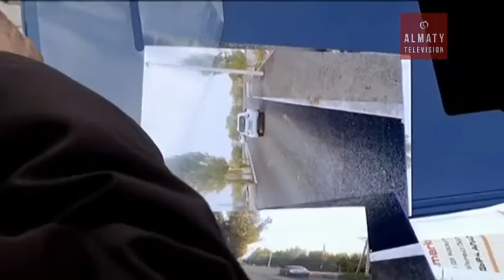«Дархан» ықшам ауданында білім ордасы келер жылы іргесін қаламақ (16.02.17)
Аудан әкімі әлеуметтік нысанның салынуына қандай кедергілер болғанын тәптіштеп түсіндіріп берді. Енді қажетті телім бөлінсе, құрылысқа жең түре кірісуге дайын тұр олар.